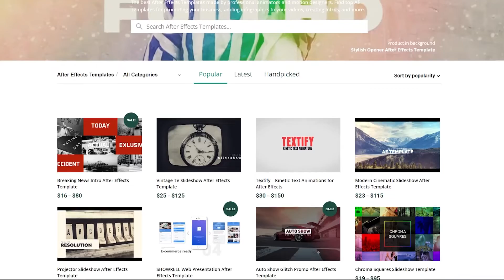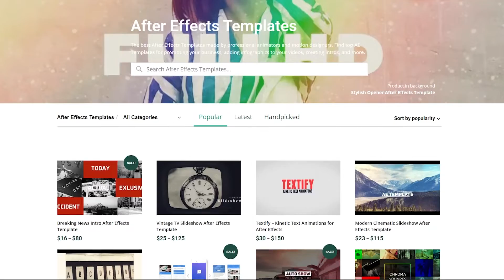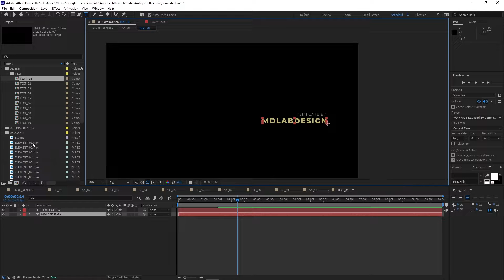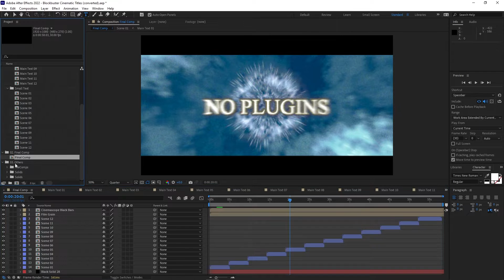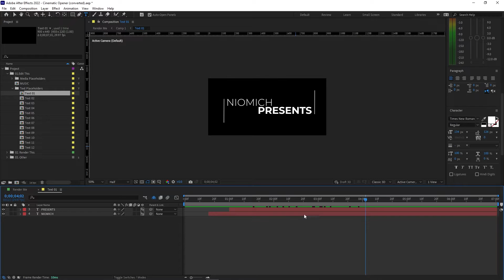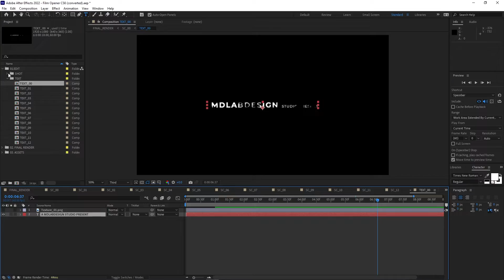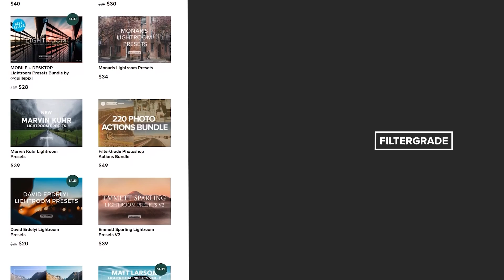How to Use Cinematic Titles in After Effects Tutorial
In this video, we’re talking about cinematic titles in After Effects. This isn’t going to be a tutorial on how to create them, because there are countless tutorials out there already. We’re going to be working off of a few cinematic titles you can download from the FilterGrade store and using them to illustrate what makes a good cinematic title worthy of bookending your films.

Let’s talk about a few key things that can turn a boring title into something cinematic and interesting. Watch the full tutorial to learn how to use incredible cinematic titles in After Effects.

Check out the featured title templates from this video:

1. Cinematic Slideshow After Effects Template
2. Cinematic Opener for After Effects
3. Antique Titles After Effects Template
4. Film Opener After Effects Template
5. Cinematic Movie Titles Effects Template

Follow FilterGrade!